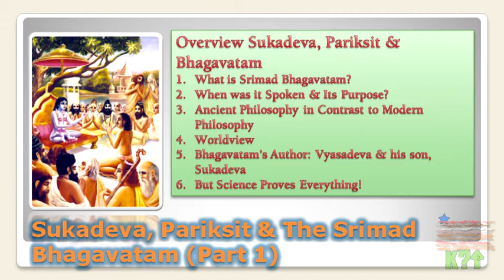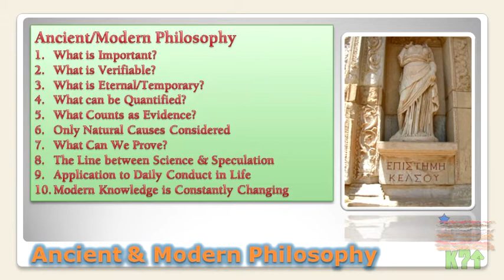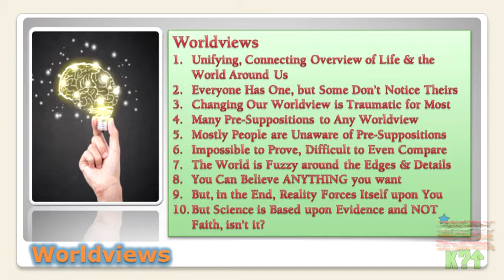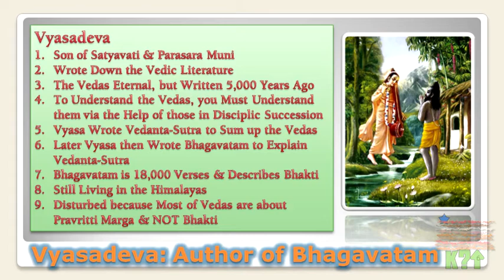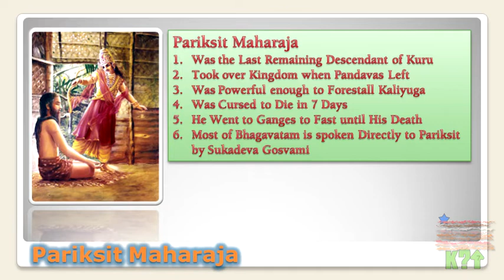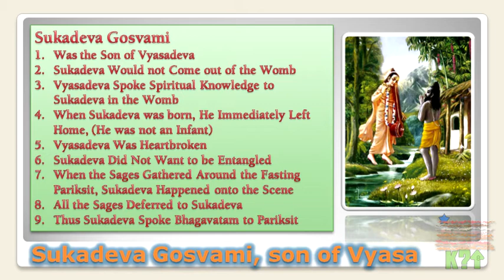SFTV:008 Sukadeva, Pariksit & the Bhagavatam-Part-01: 11/14/2019, 26-2nd Avenue Manhattan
This Video session explains what the Srimad Bhagavatam is and who its main collocutors are.  Bhagavatam was written 5,000 years ago and contains roughly 18,000 verses.  It is arranged in 12 Cantos, each of which have approximately 20-30 Chapters except the 10th Canto which has 90 Chapters.  The Bhagavatam is an Encyclopedia of Spiritual Life and tells many stories that illustrate problems and solutions that allow spiritual progress.

In this Video, Pariksit is introduced, who was a king living 5,000 years ago.  Pariksit discovered that he had been cursed to live only 7 more days.  He could have counteracted the curse, but instead used the predicament to prepare himself for death by leaving his post as king to someone else and going to the Ganges to fast until his death.  While there, he met various sages who advised him in many different ways.  As Pariksit was becoming confused, Sukadeva Gosvami appeared on the scene.

The assembly of sage collectively encouraged Pariksit to approach Sukadeva and they all were interested in what Sukadeva would say themselves.  In the following 7 days Pariksit listened and asked questions as his death approached.  These exchanges between Sukadeva and Pariksit are the overarching story of Srimad Bhagavatam.  In the course of the verses many other stories are told by others and included as sub-stories in the narrative of Sukadeva.

Sukadeva is Vyasadeva’s son.  Vyasadeva is the author of the Vedas.  In this Video we also speak about the comparison of our modern way of thinking and the ways of the ancient sages of 5,000 years ago.